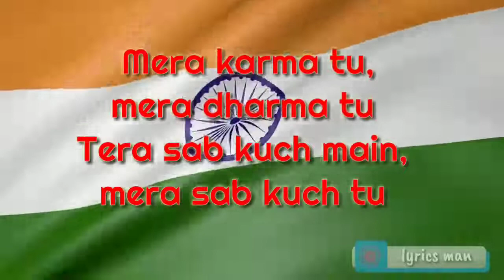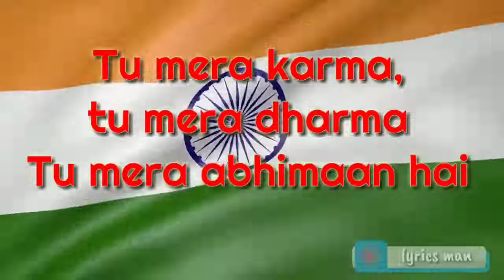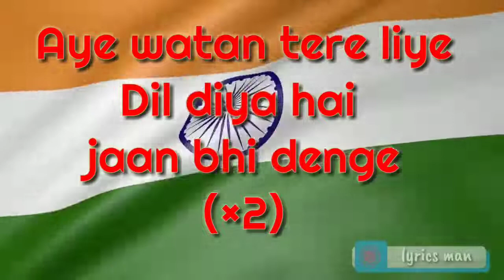Dil Diya hai jaan bhi denge hai watan Tere liye Indian army songs.. Yasin Ali official channel